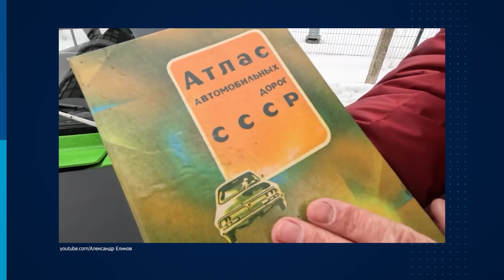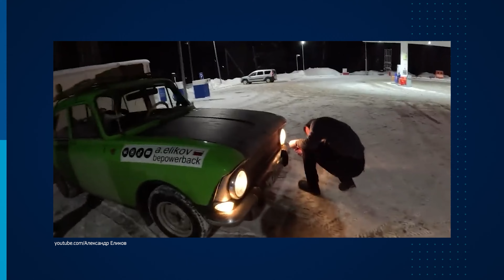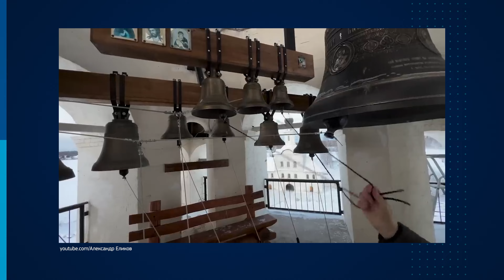Покоряют Россию на старом «Москвиче» и китайских машинах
Не так давно путешественники Александр Еликов и Алексей Жирухин доехали на «Москвиче» 1981 года выпуска до Арктики и проехались по автодублеру Байкало-Амурской магистрали на пикапе, чтобы собрать уникальные истории отдельной нации — бамовцев.

Еликов и Жирухин покоряют тундру, тайгу, горы и пустыни по-простому: их цель — доказать, что по России можно путешествовать даже на обычных машинах с минимальными затратами. В след обоим обычно говорят: «Классные мужики!»

Путешественники мечтают посетить все регионы России на «Москвиче». За их плечами уже 25. Что они делали в Забайкалье, зачем узнавать БАМ и куда способна добраться советская машина, Александр и Алексей рассказали редактору «Чита.Ру» Егору Захарову.

0:00 - «Спер зеленый "Москвич"». Как начинаются путешествия и зачем нужна отцовская карта
5:34 - «Ты не можешь ехать быстро» — Алексей Жирухин о поездках на «Москвиче» и том, что они значат не только для блогеров, но и тех, кто их встречает
12:00 - Доступны ли поездки по стране
13:44 - От Тайшета до Советской гавани — что сегодня происходит с БАМом
15:09 - Как блогеры собирали истории бамовцев
18:11 - Какой была дружба народов на БАМе
20:05 - Самое красивое место на Байкало-Амурской магистрали
20:32 - Правда ли опасен Витимский мост?
23:10 - Путешествие по зимникам до одного из самых северных поселков страны Юрюнг-Хая
26:46 - Где находится самая длинная дорога без поворотов в России
27:20 - Какими были дороги в провинции в 2010-х и изменилась ли Чита
29:47 - Зачем ехать в Забайкалье?